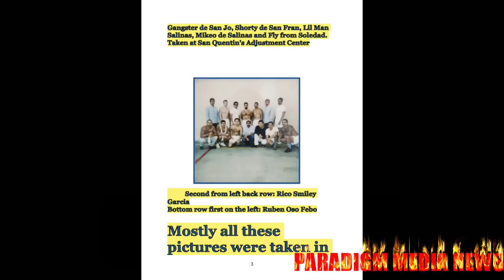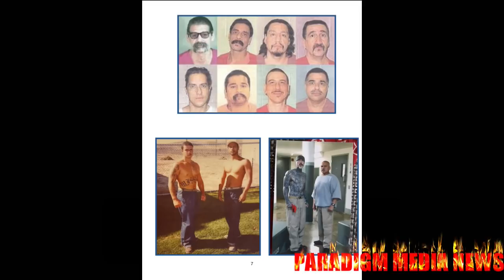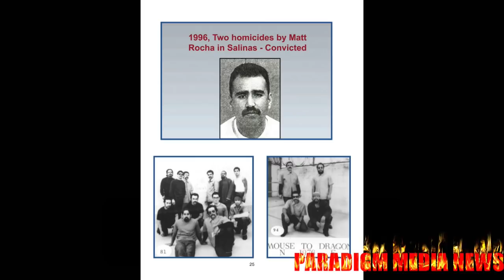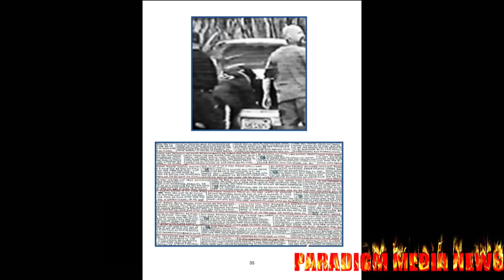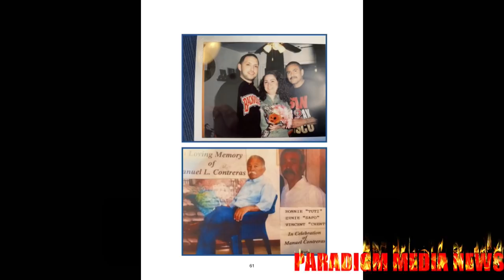NF AND NORTE PICS